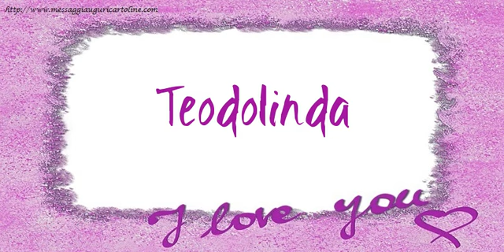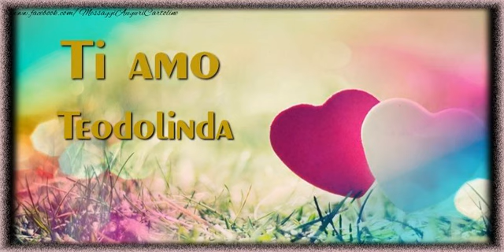Teodolinda, Ti amo tanto!